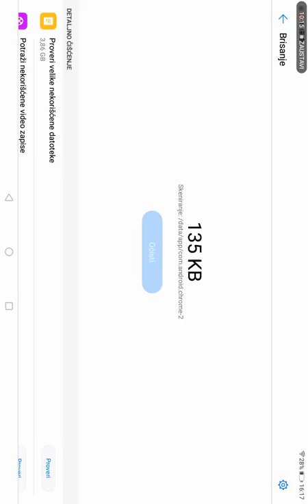Novi Serijal (Minecraft) 1#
Na instagramu:stefan_djakov
Minecraft